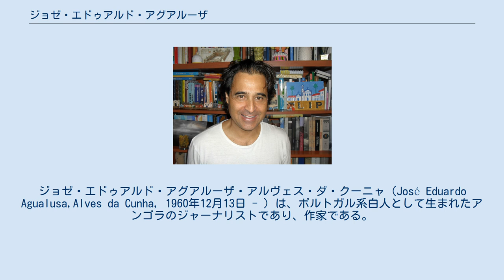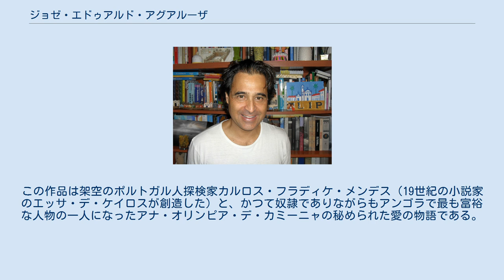ジョゼ・エドゥアルド・アグアルーザ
ジョゼ・エドゥアルド・アグアルーザ・アルヴェス・ダ・クーニャ（José Eduardo Agualusa,Alves da Cunha, 1960年12月13日 - ）は、ポルトガル系白人として生まれたアンゴラのジャーナリストであり、作家である。
アンゴラのウアンボ（旧ノヴァ・リスボア）にポルトガル系アンゴラ人として生まれ、現在はリスボンとルアンダの双方で暮らしている。
彼はポルトガル語で著述する。
 これまでに彼は短編集や小説、ノヴェーラ、そして、仲間のジャーナリストのフェルナンド・セメードや写真家のエルザ・ローシャと共にリスボンのアフリカ系コミュニティの調査報告作品となったLisboa Africana（1993）を出版している。
彼はまた、アンゴラの詩人、歴史家であり、1992年にルアンダで不可解な失踪を遂げたリディア・ド・カルモ・フェレイラの伝記小説Estação das Chuvas（雨季の意）を書いている。
彼の小説のNação Crioula（1997,土着の国民の意）はGrande Prémio Literário（文芸大賞）を受賞している。
この作品は架空のポルトガル人探検家カルロス・フラディケ・メンデス（19世紀の小説家のエッサ・デ・ケイロスが創造した）と、かつて奴隷でありながらもアンゴラで最も富裕な人物の一人になったアナ・オリンピア・デ・カミーニャの秘められた愛の物語である。
Um Estranho em Goa（ゴアの異邦人、2000）は著者がゴアを訪れた際に著された。
 アグアルーザは2007年にダニエル・ハーンによって英語に翻訳された彼の作品『カメレオンの書』（The Book of Chameleons）でインデペンデント紙外国フィクション賞を受賞した。
彼は1990年に同賞が創設されて以来、初のアフリカ人受賞作家となった。